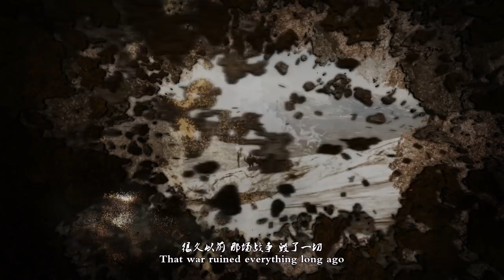CSTG trailer in Atlas